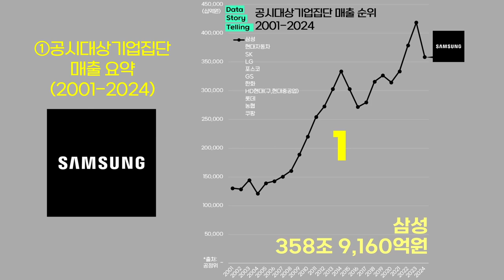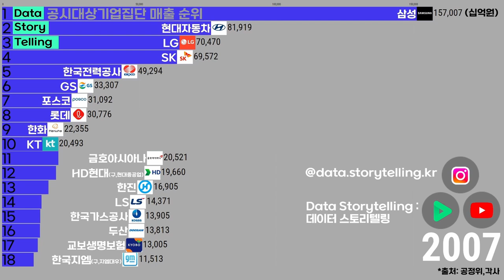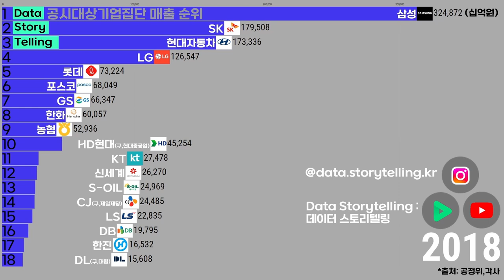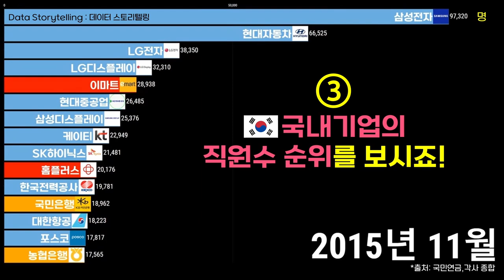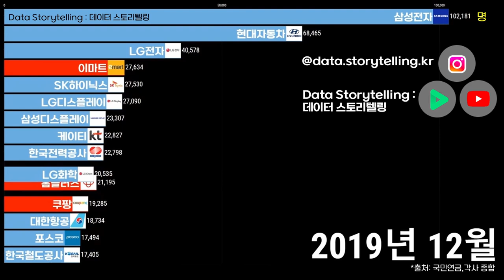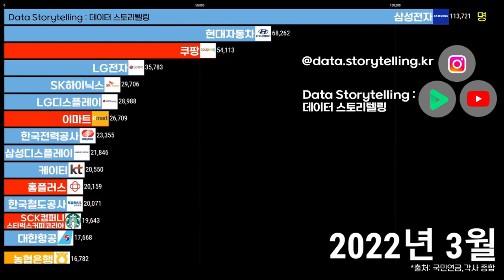0900 📱공시대상기업집단 매출·국내기업 직원수 순위(2001-2024) | 삼성,현대자동차,SK,LG,포스코,GS,한화,HD현대,롯데,농협,쿠팡,신세계,LS,KT,CJ,DB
00:00 📱공시대상기업집단 매출 요약
00:49 📱공시대상기업집단 매출 순위
04:41 🧑주요 국내기업 직원수 순위

📱공시대상기업집단 매출 순위(2024년 공정위 발표기준)
1. 삼성   358조 9,160억원
2. 현대자동차   285조 2,340억원
3. SK   200조 9,620억원
4. LG   135조 4,010억원
5. 포스코   93조 6,110억원
6. GS   84조 3,380억원
7. 한화   72조 6,640억원
8. HD현대(구,현대중공업)   70조 7,640억원
9. 롯데   67조 6,510억원
10. 농협   55조 6,260억원
11. 쿠팡   39조 5,510억원

*출처: 공정위,국민연금,각사 외 종합
*대상: 공시대상기업집단 및 국내 주요법인
*단위: 십억원 (연 매출액), 명
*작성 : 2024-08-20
*기업명 및 CI/BI 등은 최신정보(또는 최종정보)를 일괄적용하였습니다. 그로 인해 인수 또는 리브랜딩 이전 기업에 대한 정보가 표현되지 않았습니다.
*국내기업 직원수 순위 콘텐츠는 2023년 5월 22일에 제작하였습니다.
*모회사(또는 인수회사) 및 기타 특이사항 등은 차트레이스 상 기업명 하단에 표기 하였습니다.
*그럼에도 불구하고 일부기업은 누락/제외 되었을 수 있습니다. 즉 리스트된 기업들은 단지 일부 회사이며, 많은 국내법인(또는 그룹사)들이 존재합니다.
*쿠팡은 쿠팡과 쿠팡풀필먼트서비스의 합산 직원수를 표시하였습니다.